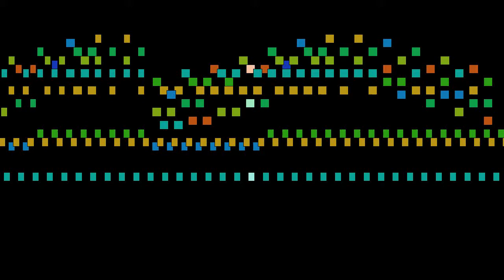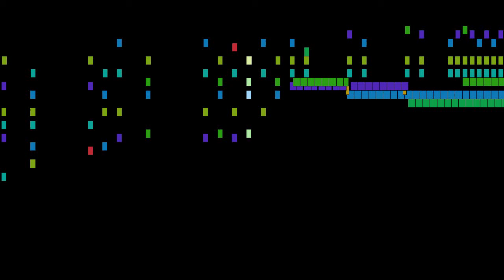Franz Liszt - Altes provenzalisches Weihnachtslied, S 186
Altes provenzalisches Weihnachtslied, from Weihnachtsbaum, S 186, by Franz Liszt, with animated score.